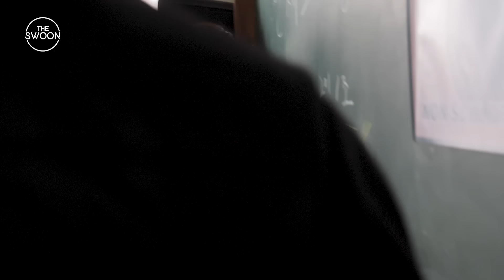[Behind the Scenes] Song Kang and Han So-hee perfect their first kiss | Nevertheless, [ENG SUB]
Time to revisit our butterfly couple’s first kiss(es), from alllllll of the angles 😘 Watch as Song Kang and Han So-hee work together to perfect that swoony lip-balm kiss with a little bit of laughter and a whole lot of practice. Plus, join the cast as they relive their college days with a fun night of never-ending drinking games.